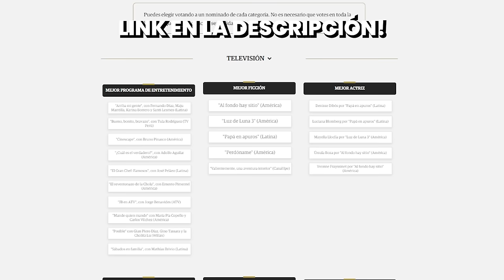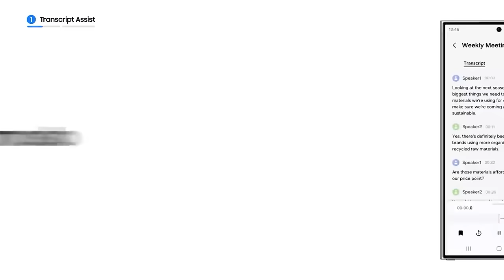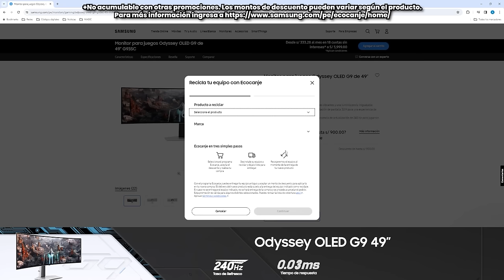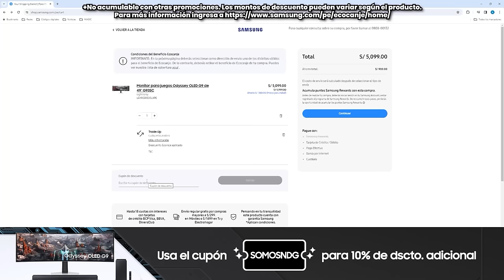LIZETH VLOGS: La VERDAD de la BECA 18 en el PERÚ | MITOS de la BECA 18 | Todo Good - NDG Podcast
Lizeth Vlogs llega a NDG para contar TODA SU HISTORIA. 😎

Como la verdad detrás de la Beca 18, como es la realidad de muchos peruanos y todo el esfuerzo que tuvo que hacer para salir adelante. 🇵🇪
🔹 Tu juego a otro nivel con los monitores gaming de Samsung

🔸 El Galaxy AI está aquí.📱Compra el tuyo antes que se acabe y disfruta de un celular simplemente épico.

🟢 Chapa tu cambio, al mejor precio del mercado. 💸

🔹¡Máxima potencia y un diseño compacto con la ROG ZEPHYRUS G16!  🤯